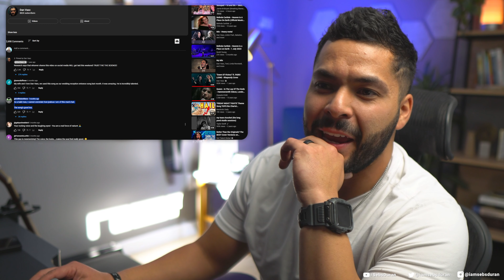Dan Vasc's Cover of Heaven is A Place on Earth (Reaction!)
Sub to @DanVasc

United States